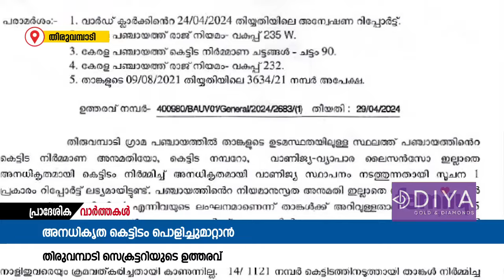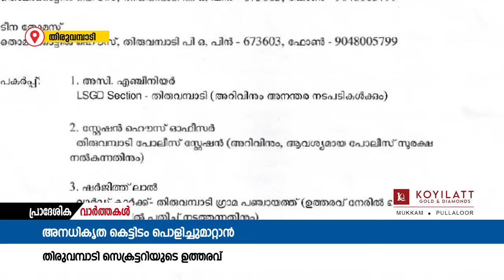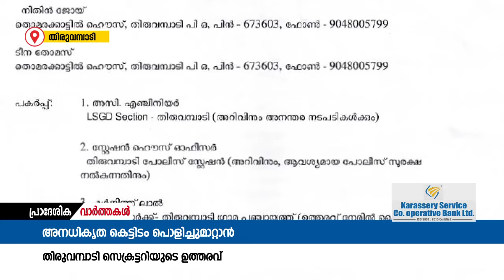തിരുവമ്പാടി ബീവറേജസ് കോർപ്പറേഷൻ ഔട്ട് ലെറ്റിനോട് ചേർന്ന കെട്ടിടം അനധികൃത മാണെന്നും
തിരുവമ്പാടി ബീവറേജസ് കോർപ്പറേഷൻ ഔട്ട് ലെറ്റിനോട് ചേർന്ന കെട്ടിടം അനധികൃത മാണെന്നും കെട്ടിട നമ്പറോ നിർമാണ അനുമതിയോ ഇല്ലാതെയാണ് പ്രവർത്തനമെന്നും  കണ്ടെത്തി .ഇതോടെ കെട്ടിടം പൊളിച്ചു നീക്കാൻ പഞ്ചായത്ത് സെക്രട്ടറി നിർദ്ദേശം നൽകി